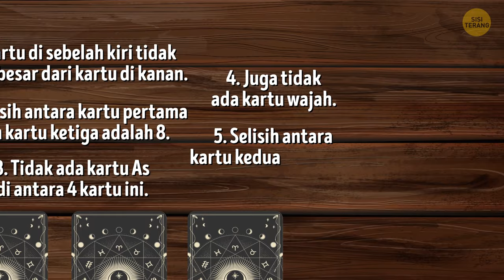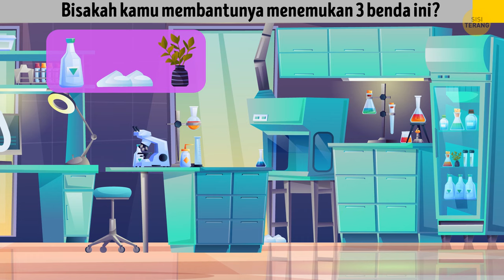20 Teka-teki Seru yang Hanya Bisa Dipecahkan oleh Pemikir Hebat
Inilah yang dimaksud dengan teka-teki-teka-teki tidak hanya menyenangkan, tetapi juga merupakan latihan mental bagi otak Anda. Saat Anda mencoba memecahkan teka-teki yang sulit, Anda sebenarnya sedang mengasah kemampuan pemecahan masalah dan meningkatkan kreativitas Anda. Selain itu, ini adalah cara yang bagus untuk berpikir di luar kebiasaan dan melihat sesuatu dari sudut pandang yang berbeda, yang sangat berguna dalam berbagai situasi, seperti di tempat kerja atau sekolah. Dan jangan lupakan kepuasan saat akhirnya menemukan jawabannya-ini seperti tarian kemenangan bagi otak Anda. Jadi, lain kali jika Anda bingung dengan sebuah teka-teki, ingatlah, ini bukan hanya kesenangan dan permainan-ini adalah keajaiban yang meningkatkan kemampuan otak!